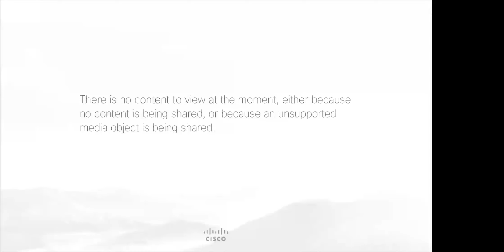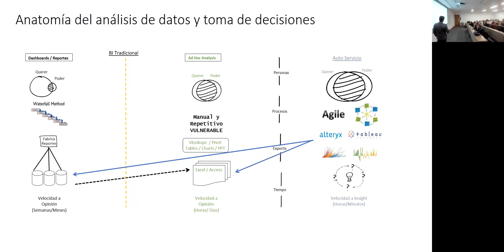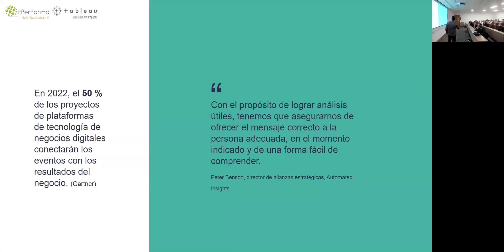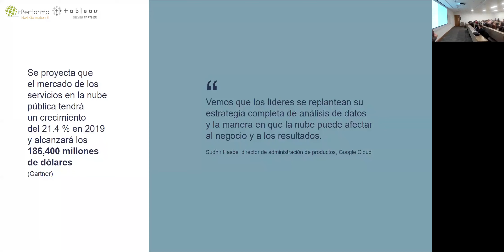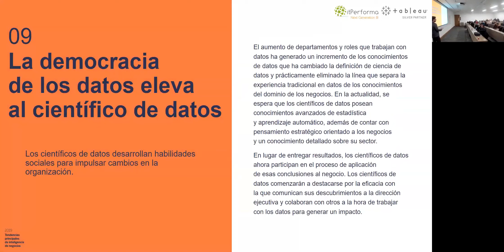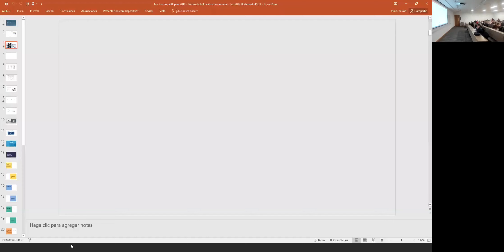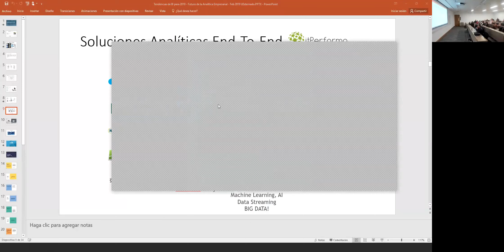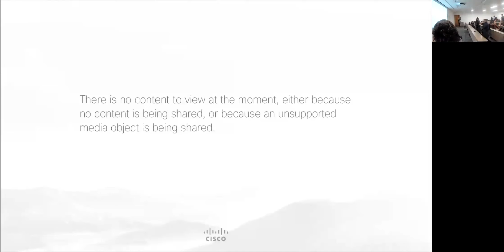Tendencia inteligencia de negocios